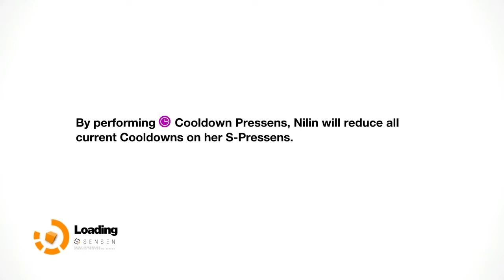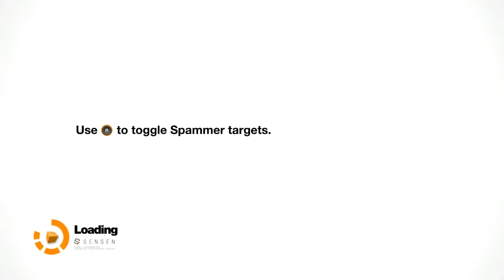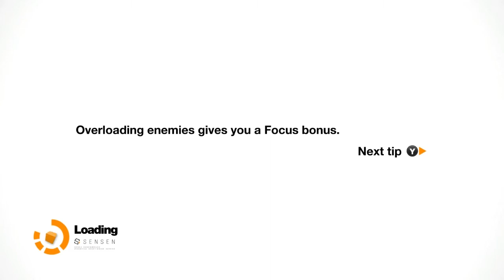Kerrnel Does: Remember Me - E17 - Headshot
Neo-Paris. 2084. Personal memories can now be digitized, bought, sold and traded.  The last remnants of privacy and intimacy have been swept away in what appears to be a logical progression of the explosive growth of social networks at the beginning of the 21st century.

Remember Me reminds me of an Assassin's Creed Lite and looks like a lot of fun!  Join me as I try not to make a fool of myself.  Remember Me was released in June 2013 by Capcom, developed by DONTNOD Entertainment.